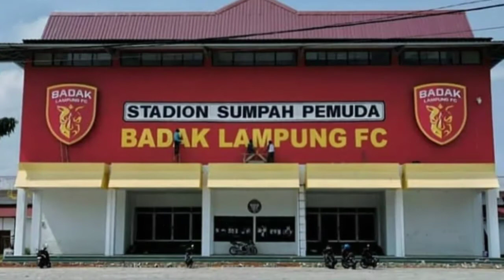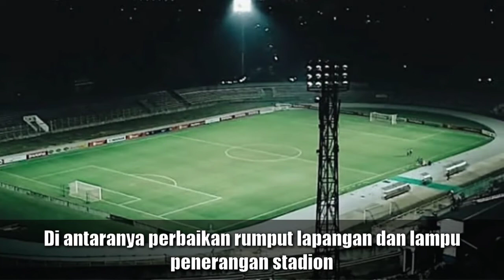Jadi Tuan Rumah Liga 2, Inilah Update Kondisi Stadion Sumpah Pemuda Lampung